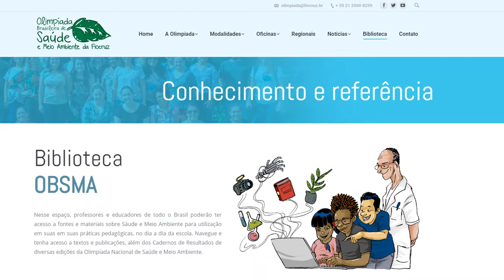Olimpíada Brasileira de Saúde e Meio Ambiente da Fiocruz - OBSMA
Encontros Virtuais Educação da Fiocruz em julho de 2020

Cristina Araripe